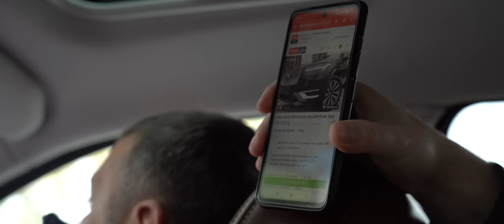МАШИНА ДОРОЖАЕТ НА ГЛАЗАХ | Осмотр Volvo XC 90 2021 года | Вибір авто в Україні 1-AUTO